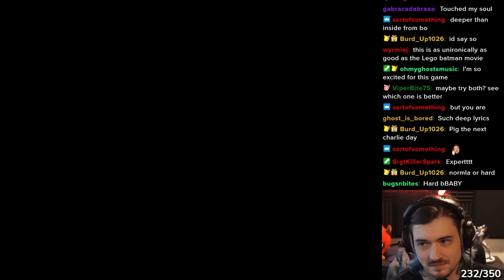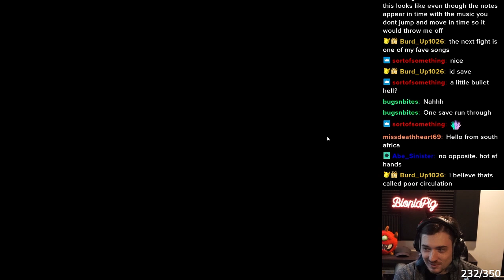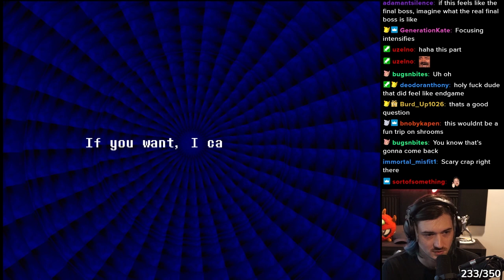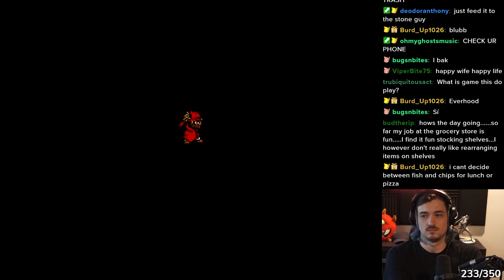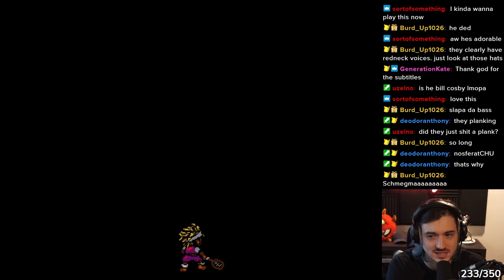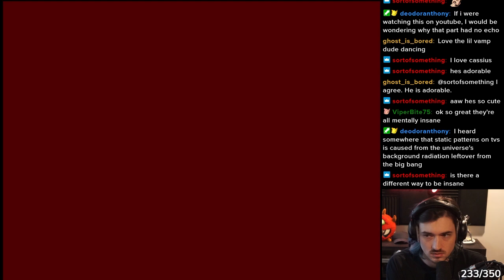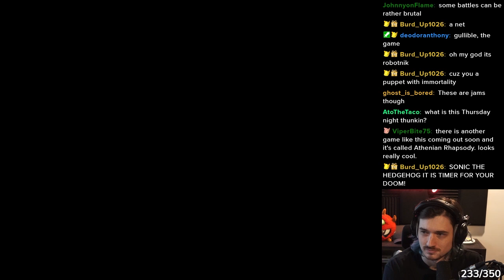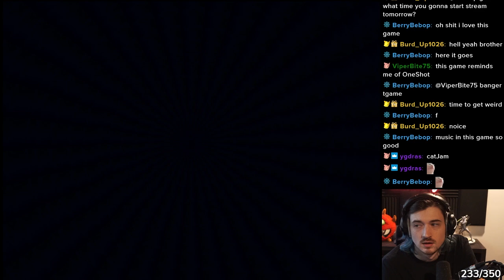This game is AMAZING